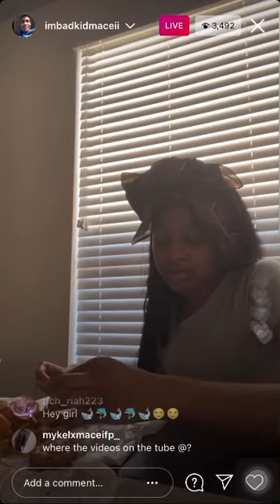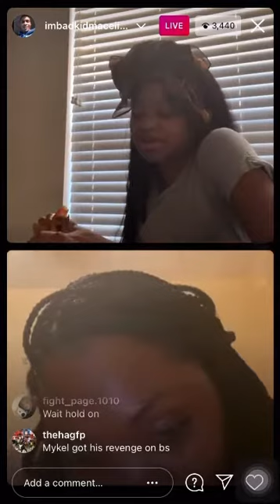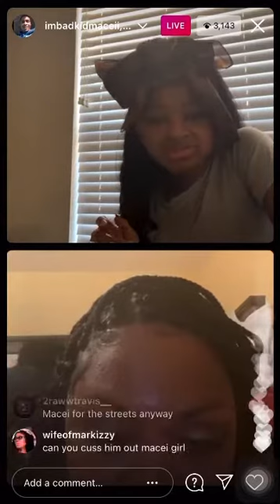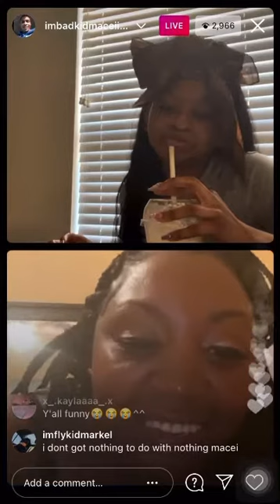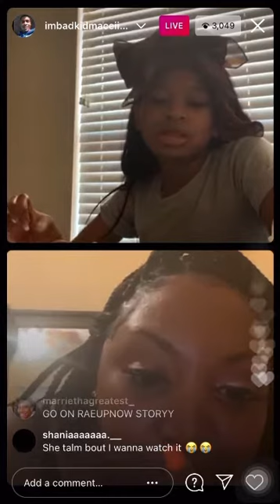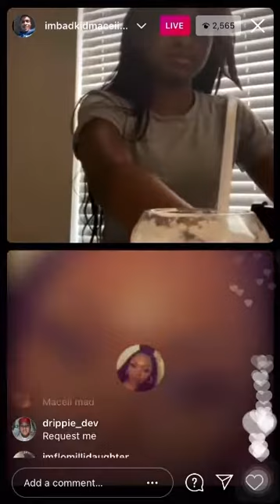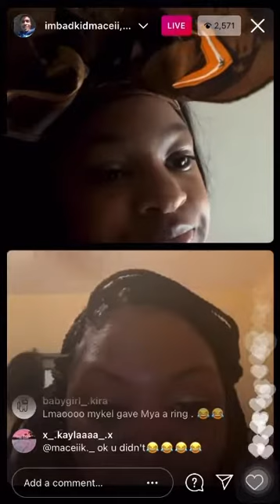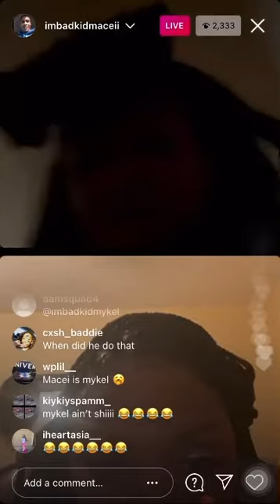BadkidMacei mad because Mykel bought someone else a ring... (5/2/21)